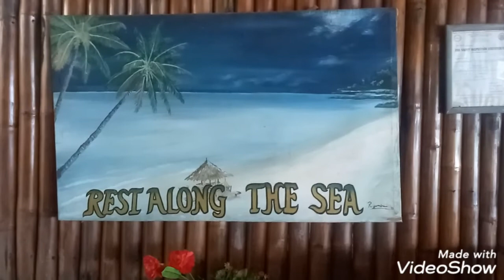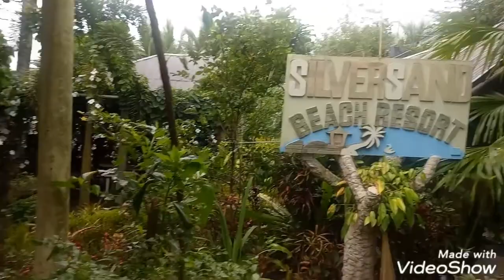Places I've visited this week dtd 12-19/20-2020